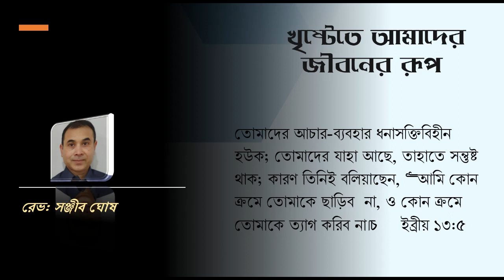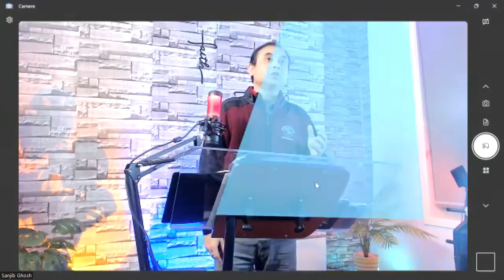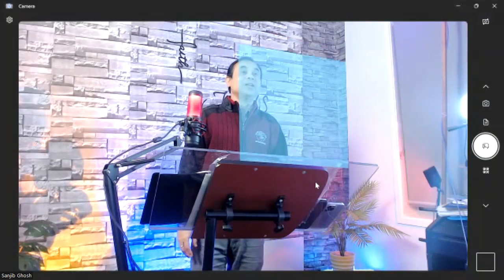খৃষ্টেতে আমাদের জীবনের রূপ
তোমাদের আচার-ব্যবহার ধনাসক্তিবিহীন হউক; তোমাদের যাহা আছে, তাহাতে সন্তুষ্ট থাক; কারণ তিনিই বলিয়াছেন, “আমি কোন ক্রমে তোমাকে ছাড়িব  না, ও কোন ক্রমে তোমাকে ত্যাগ করিব না।”     ইব্রীয় ১৩:5
Sermon 23072023